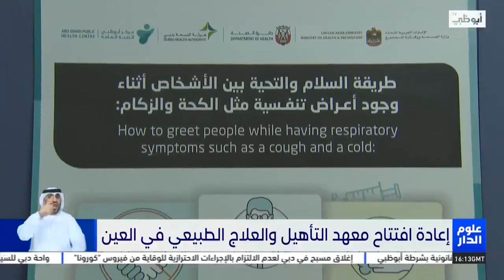AAH Rehabilitation Institute Re-open again oloom al dar coverage sept 2020